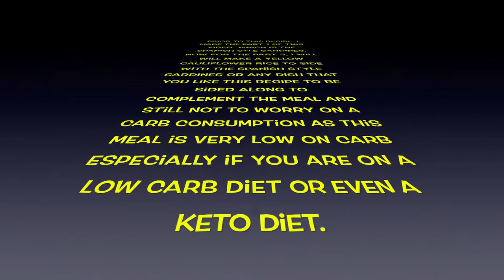Cauliflower Rice in Turmeric Topped with Spanish Style Sardines (Part 2 of 2)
This recipe is part 2 of the Sardines in Spanish Style Recipe (Part 1 of 2) | Easy and Healthy Spanish Style Sardines that I posted a week ago. It's actually not how to make more Spanish Style Sardines recipes but most likely how to prepare a low-carb side dish on any main course that you prepare. I hope you like this one too.